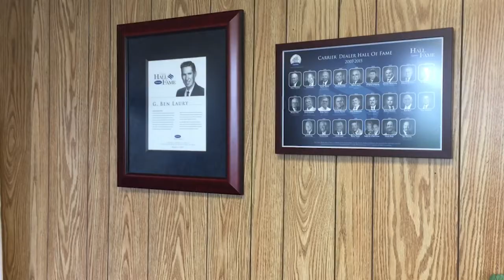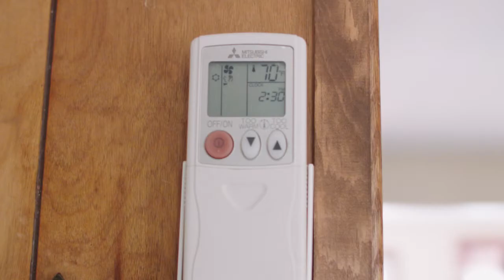Whole-Home Solution: Laury Heating, Cooling and Plumbing (Vineland, NJ)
Laury has been "all-in" with Mitsubishi Electric Cooling & Heating products since 2002, with sales growing each year. In this Success Story, Laury provided a Mitsubishi Electric whole-home solution when the homeowner did not think such a solution was possible.